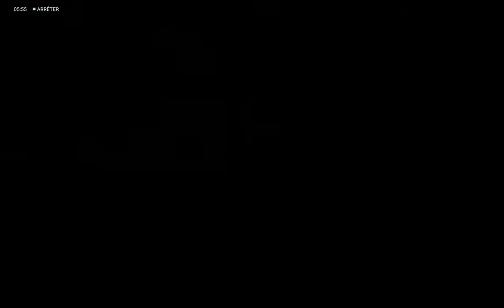NyxQuest:Kindred Spirits (02)Huawei mediapad m5 10.8 inches (kirin 960s /Mali G71mp8)